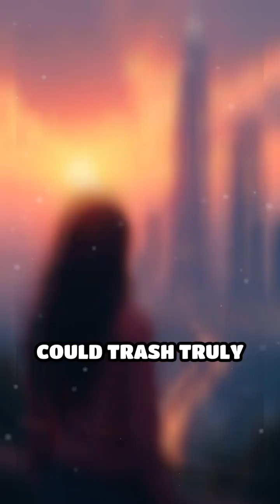What If Trash Became Building Blocks?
Imagine a world where our waste transforms into homes and cities. Could trash become tomorrow’s architecture?